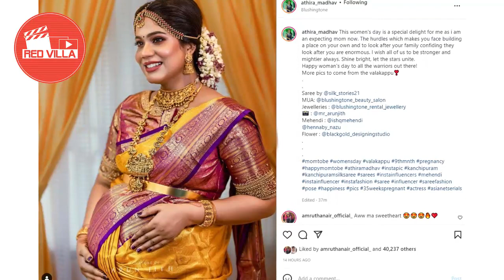കുടുംബവിളക്കിലെ ആതിരയ്ക്ക് നിറവയറില്‍ വളക്കാപ്പ് ചടങ്ങ്...